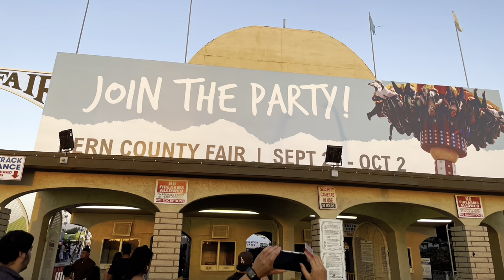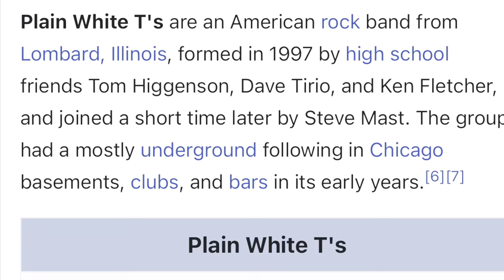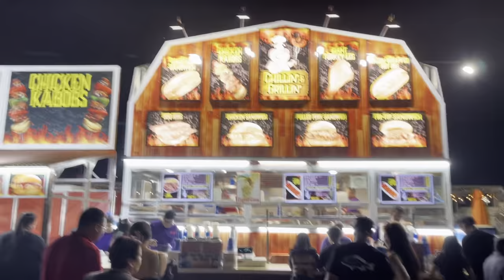KERN COUNTY FAIR 2022 | kaseries (Faith & Sharon special guest ALICE | mini concert Plain white T’s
We do not own our music from the mini concert it was owned by the band @plainwhiteTsyoutube

OUR HISTORY

     The official birth of the Kern County Agricultural Fair was on August 5, 1916.  It was located on 106 acres at Chester Avenue, two blocks north of 34th Street and just south of the Kern River Bridge.  There were no buildings at that time so they used tents.  The Kern County Museum and Clock Tower now stand in that location.